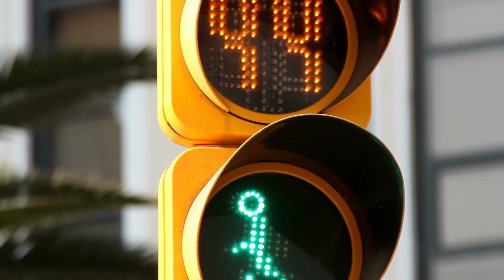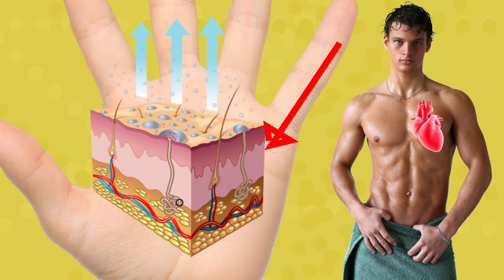10 Signes Que Ton Coup de Cœur T'aime Bien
Tomber amoureux est réellement merveilleux, mais cela peut devenir stressant quand tu te demandes constamment si ton coup de cœur ressent les mêmes sentiments que toi. La bonne nouvelle, c'est que le langage corporel ne ment pas, et il peut traduire exactement ce que quelqu'un ressent pour toi. Nous avons fait la liste des signes non-verbaux qui signifient que quelqu'un est attiré par toi, et ces faits sont avérés par la science.
Si quelqu'un t'apprécie, il imitera tes faits et gestes. Tout ce que tu as à faire, c'est d'observer attentivement la gestuelle de celui ou celle pour qui tu as le béguin, ses expressions faciales, et sa posture durant votre conversation. Une personne qui craque pour toi aura du mal à se retenir de rapprocher physiquement de toi. Et s'il s'agit d'une personne qui a confiance en elle, elle pourrait même « accidentellement » toucher ton bras, ton poignet ou ton épaule lors de votre conversation.
Que tu sois en train de parler à ton coup de cœur ou que tu vois ses yeux regarder tes lèvres de temps en temps, alors félicitations ! Pas de doute, il ou elle ressent les mêmes choses que toi. Garder ses yeux plongés dans les tiens est un signe évident que cette personne présente de l'intérêt pour toi et pour ce que tu lui racontes.
Les études ont confirmé que les battements de ton cœur augmentent lorsque tu te trouves à côté de celui ou celle pour qui tu craques. Cela est dû à la montée d'adrénaline.
Les recherches ont montré que si tu es attiré par quelqu'un, ta voix change instinctivement de ton en présence de celui ou celle que tu apprécies. Les hommes ont soudain une voix plus grave pour avoir l'air plus masculin et plus dominant. La voix des femmes a l'air plus compréhensive et plus douce.
Une recherche intéressante a prouvé que lorsqu’un homme ou une femme est attiré par quelqu'un, il ou elle essaie inconsciemment de s'adapter au rythme de marche de l'autre.

Horodatage :
L'effet miroir 0:39
Le contact physique 1:18
Se rapprocher 1:56
Regarder tes lèvres 2:35
Maintenir le contact visuel 3:13
Faire plus attention 3:52
Les mains moites 4:29
Supprimer les barrières 5:05
Changements dans la voix 5:40
Changement du rythme de marche 6:13

Sommaire :
- Si ton coup de cœur te fait face, qu'il reprend ton vocabulaire ou encore ton langage corporel, ne serait-ce qu'une minute, alors la situation est plutôt évidente.
- Si un homme ou une femme trouve une excuse pour te toucher, il ou elle a probablement un faible pour toi.
- Si tu remarques que ton coup de cœur essaie généralement de se rapprocher de toi et de réduire la distance entre vous, c'est le signe qu'il s'intéresse à toi, lui aussi.
- Que tu sois en train de parler à ton coup de cœur ou que tu voies ses yeux regarder tes lèvres de temps en temps – bravo, cela veut dire qu'il y a anguille sous roche.
- Quand tu es vraiment dingue de quelqu'un, tu as envie de plonger ton regard dans le sien aussi souvent que possible.
- Si celui ou celle pour qui tu as un faible se souvient des moindres détails des choses que tu lui as racontées, ou qu'il ou elle remarque les changements dans ton apparence physique, il ou elle a probablement un faible pour toi.
- Les études confirment que les battements de ton cœur augmentent lorsque tu te trouves à côté de la personne que tu apprécies. C'est un signe également accompagné d'excitation et de transpiration.
- Lorsque quelqu'un t'apprécie, il essaie de retirer tout obstacle matériel qui pourrait se trouver entre toi et lui.
- Si tu es attiré par quelqu'un, ta voix change instinctivement de tonalité en présence de ton coup de foudre.
- Si un homme ou une femme ressent de l'attirance pour quelqu'un, il ou elle essaiera inconsciemment de s'adapter au rythme de marche de l'autre.